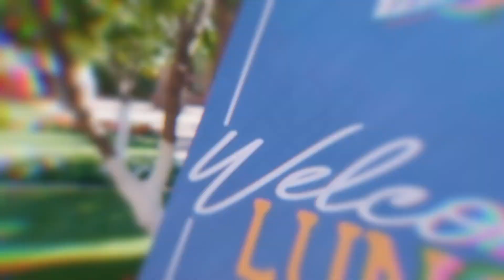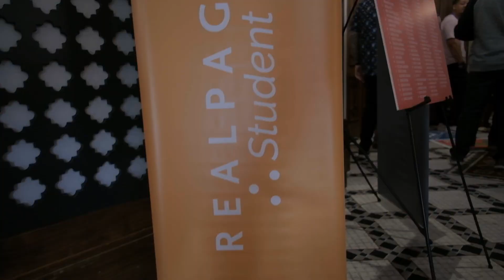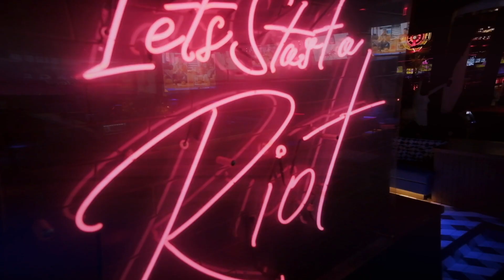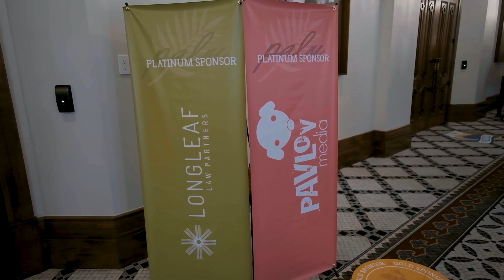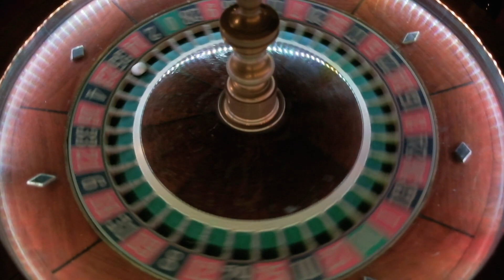🎥🌟🌵TPCOLC23 Scottsdale Recap